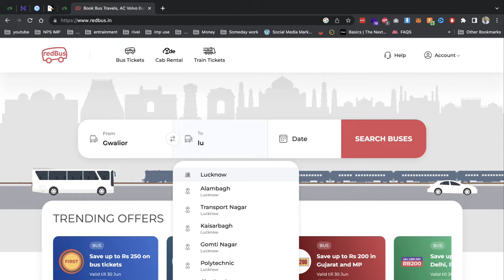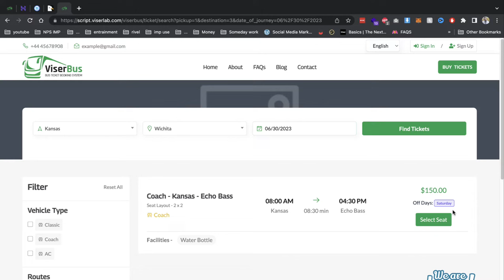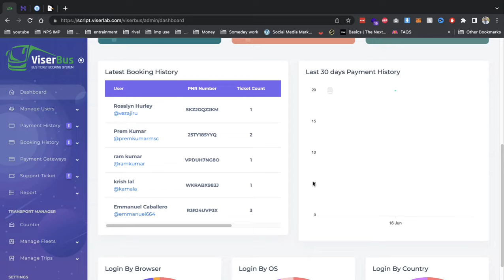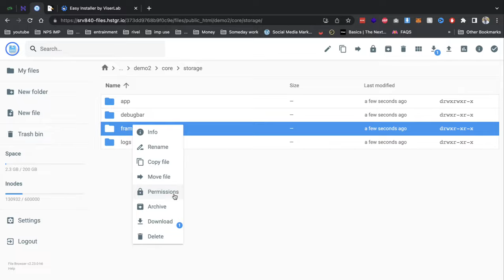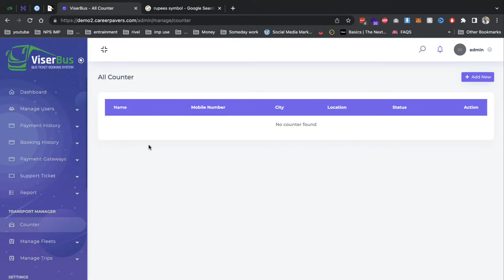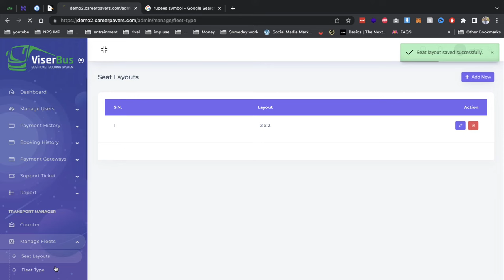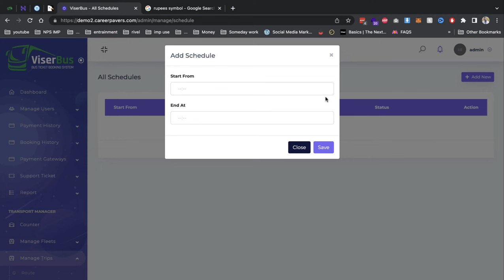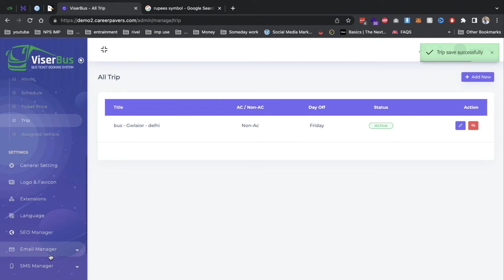How to create a website like a redBus | Bus Ticket Booking Website